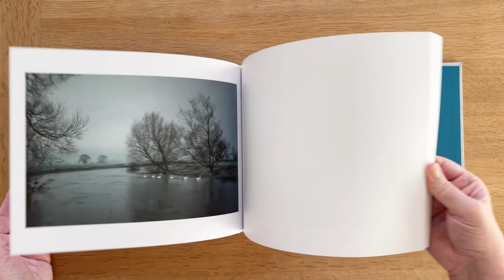Four Winters by Jem Southam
For the past four winters the English artist Jem Southam has repeatedly visited a short stretch of riverbank along the floodplain of the River Exe. He stands and watches, as the dusk fades into darkness or as the light of dawn gathers, witnessing the different passage of each winter. In the evenings, long past sunset, swans, geese and ducks arrive on the river to spend the night in safety. In the mornings the birds wake, preen, feed and socialise as they prepare for the new day.

These periods of subtle drama have played out continuously for millennia, as the world spins and each new day dawns the spectacle repeats itself. However, it is endlessly varied, and in the photographs in this book, Jem Southam notates and narrates the subtle shifts and dramas of the theatrical space around him.

Each winter Southam creates a fresh narrative and sequence of pictures, Four Winters, presents a series of highlights from the past four years work.